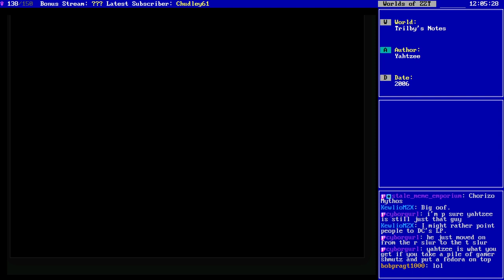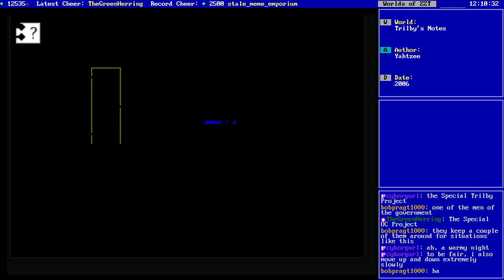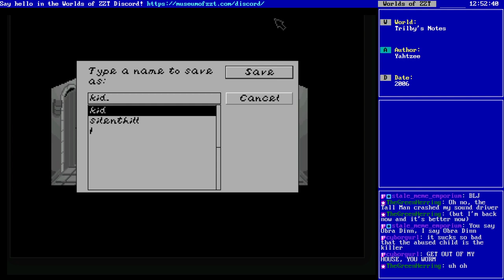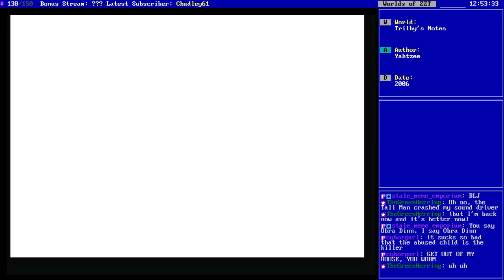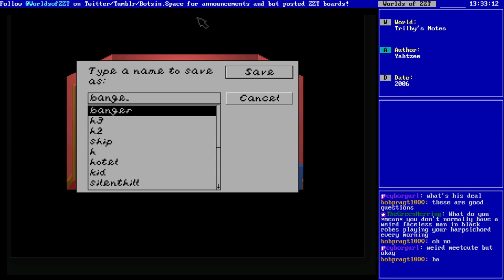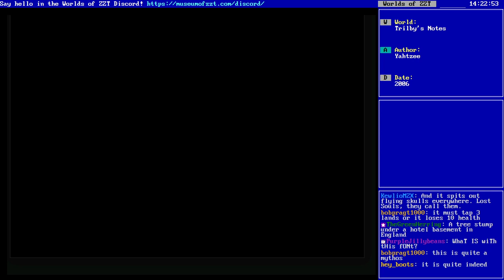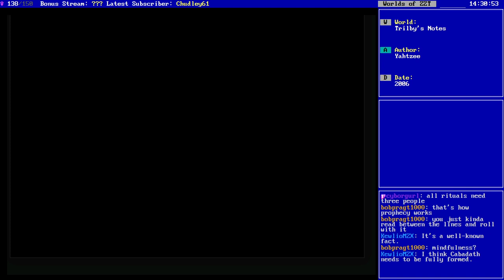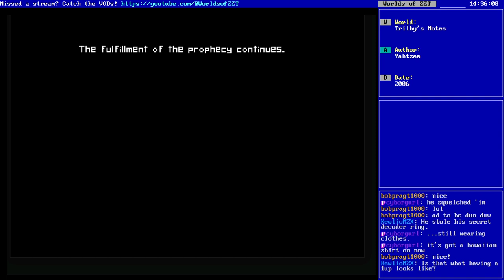Livestream - Trilby's Notes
The third entry in the John Defoe Quadrilogy/Chzo mythos games. The one everybody likes the most, and for good reason.

Uploading for posterity.